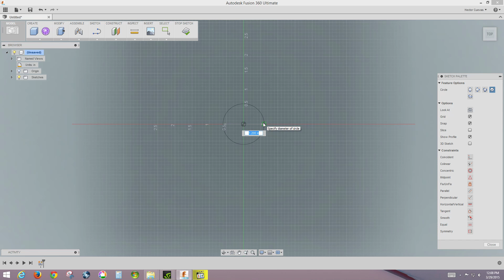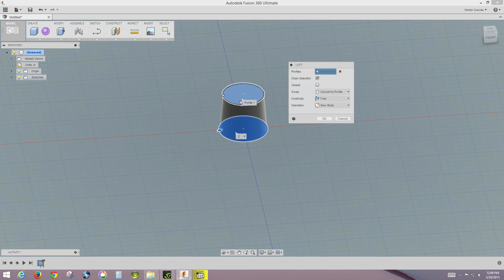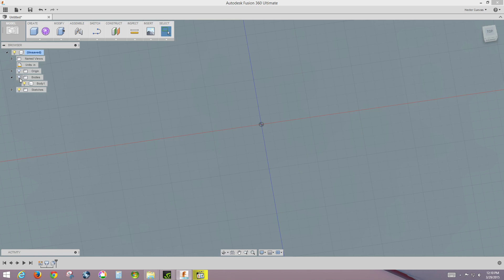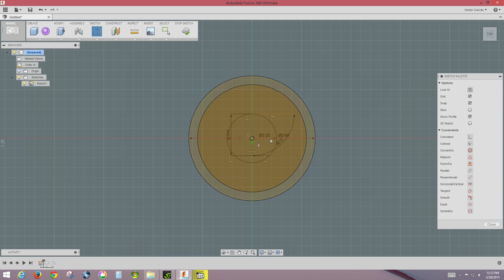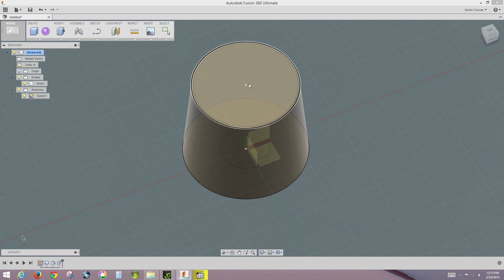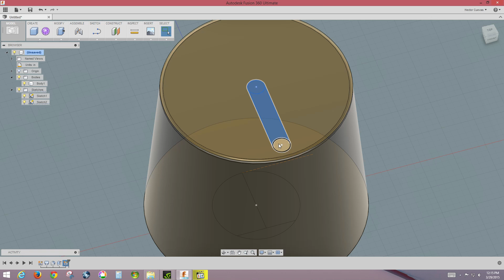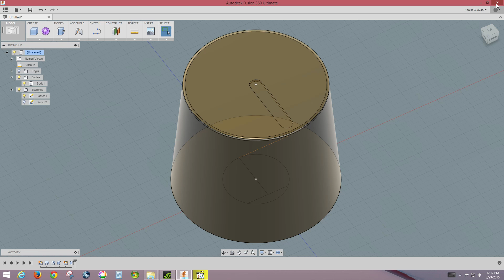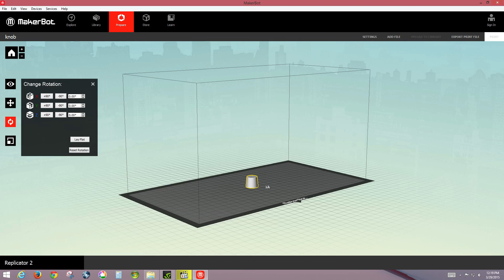3D Printing: From Start to Finish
This video shows what it takes to 3D print an item.  From concept to a finished print.  I hope you enjoy.